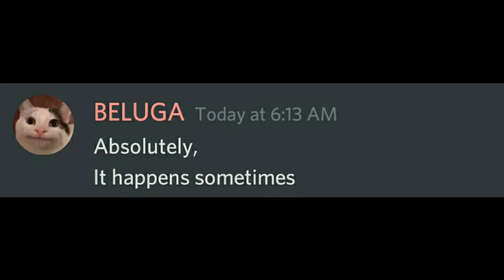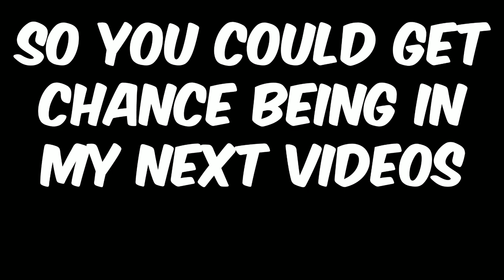If Beluga become a pilot...